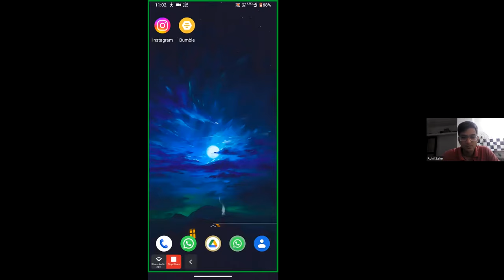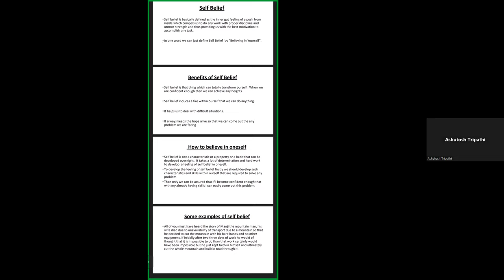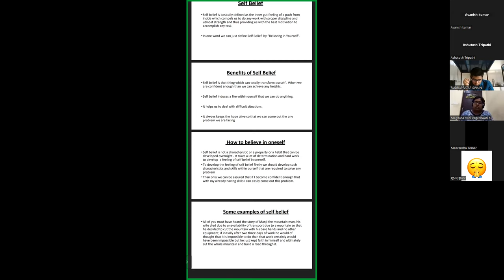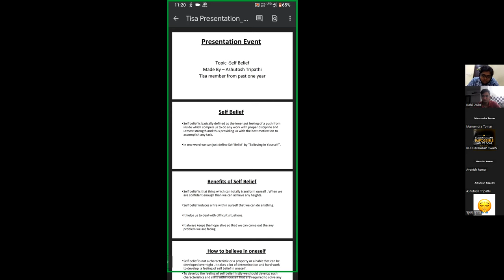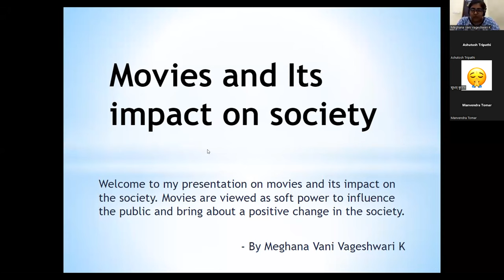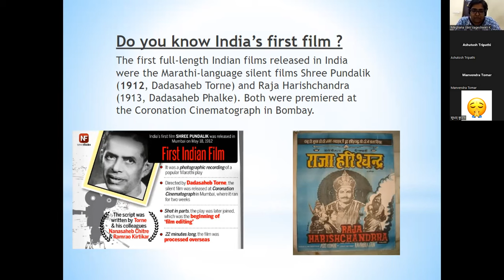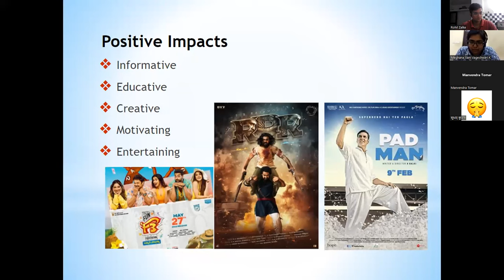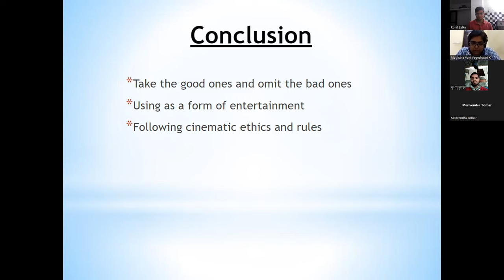TISA Presentation Event 19 03 2023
Together Lets Break The Myths About Your Communication.

Name of Presenters -
1. Ashutosh Tripathi
Topic - Self belief
Explains about the role of self belief in one's life

2. Manvendra Singh
Topic - Today's life vs life before 20 years.

3. Meghana Vani Vageshwari K
Topic- Movies and its impact on society